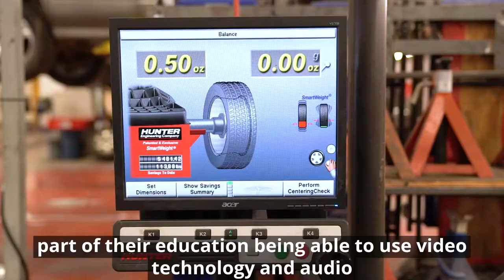Simple Tech for Smarter Learning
Demonstrating techniques in tight spaces can be tricky during the age of social distancing. Ken Rowell discusses how Trades instructors have risen up to meet the challenges of teaching during the pandemic.

Found out more about CNC's School of Trades and Technologies